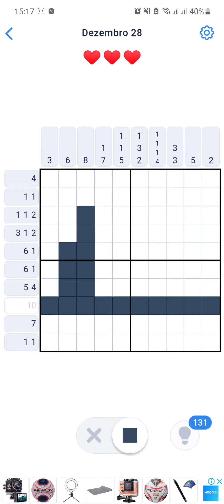[Nonogram.com] Desafio Diário 28/12/2020